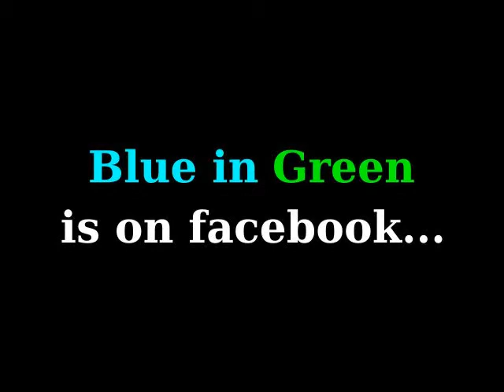Pietro Tonolo - Barchesse